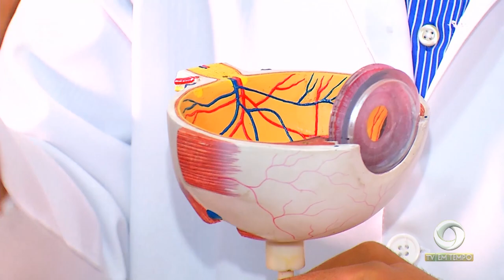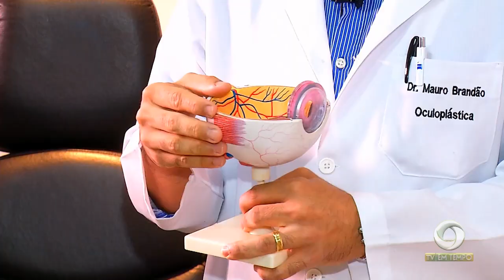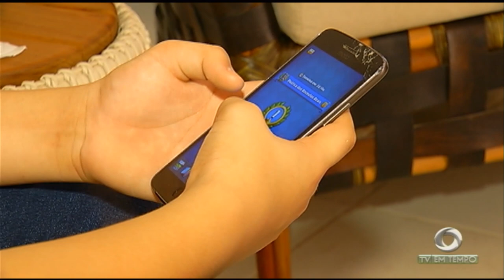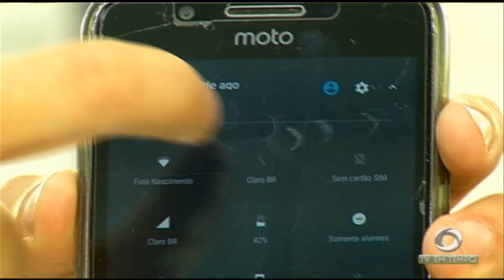Um milhão de pessoas aguardam na fila a espera de uma cirurgia de catarata no país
02º BLOCO JORNAL 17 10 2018 - Um milhão de pessoas aguardam na fila a espera de uma cirurgia de catarata no país